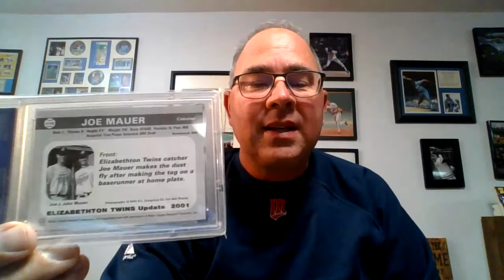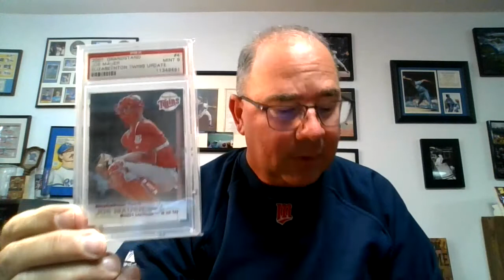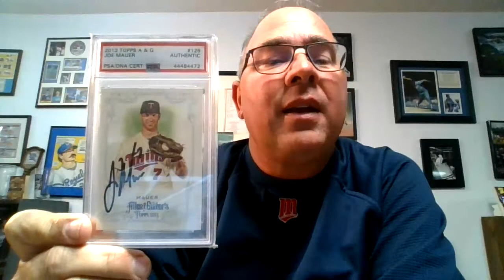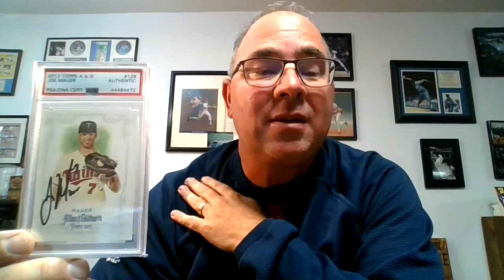Amazing Care Package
A totally unexpected surprise from my friend Brent at Near-Mint Musings.  Make sure to check his channel out